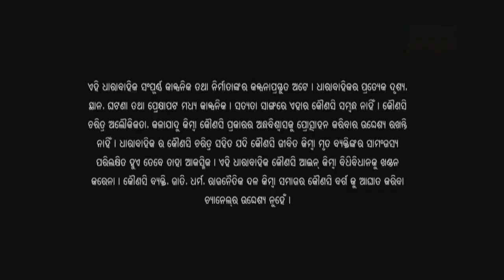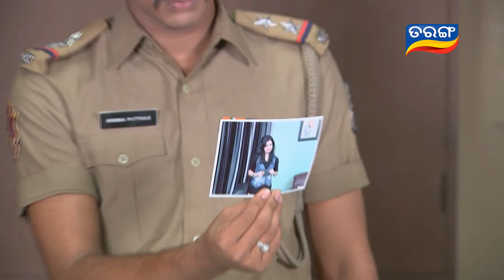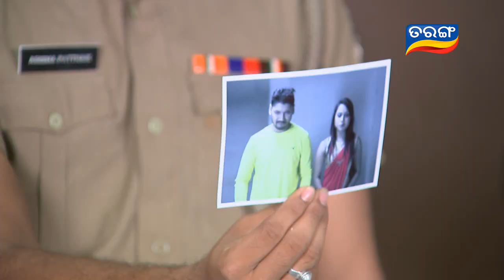Sahanai Ep 861 -10th March 2017